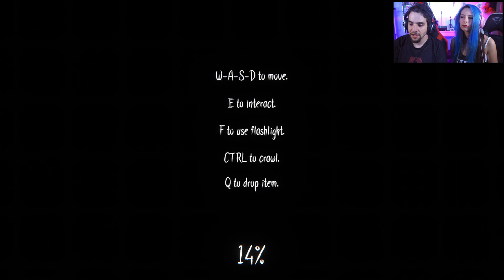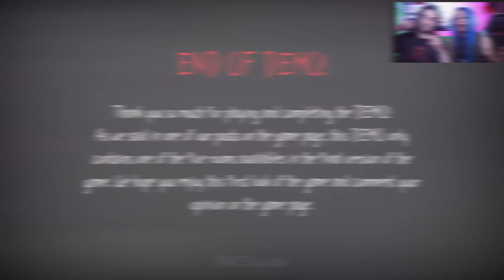FNAF THE GLITCHED ATTRACTION - L'ESCAPE ROOM PERFETTA - FNAF FANGAME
Salve amici! Continua la serie sui più bei fangame ispirati a FNAF!
Questa volta vi mostriamo la demo di un titolo che promette davvero bene, The Glitched Attraction è praticamente l'escape room perfetta a tema FNAF, quella che sostanzialmente tutti vorremmo vedere realizzata nella realtà.

Fortunatamente potremo almeno assaporarla virtualmente! Non vi è purtroppo una data di uscita, il gioco doveva uscire originariamente il 16 settembre, ma gli sviluppatori hanno deciso di rinviarlo per poterci regalare un prodotto più rifinito e che fosse all'altezza del risultato che hanno in mente anche loro. Nel frattempo vi consigliamo caldamente di provare questa bellissima demo!

Il trailer inoltre ci fa capire che vedremo tantissimi personaggi, tra cui anche quelli di Security Breach, quindi insomma, non vediamo l'ora!